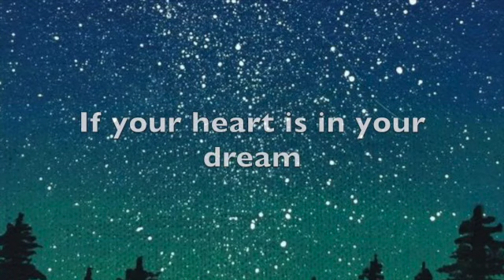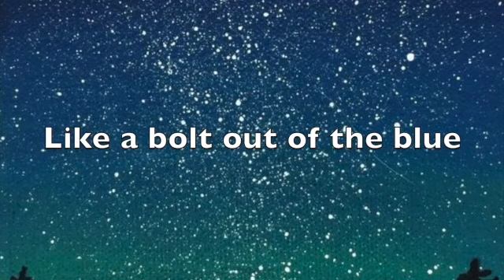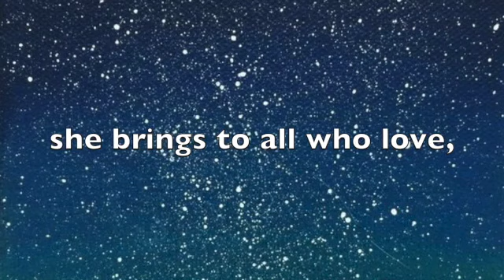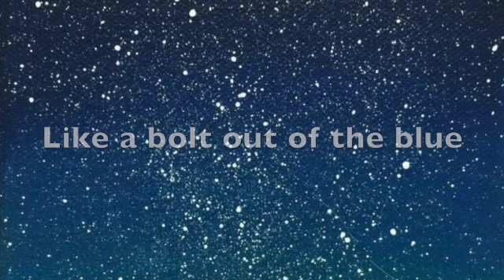When You Wish Upon a Star (Disney) Cover by Michel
When You Wish Upon a Star was composed by Ned Washington (music) and Leigh Harline (lyrics) for the 1940 Disney animated film, "Pinocchio". I have used Garage Band for the arrangement and the sounds, except for the solo violin and the guitar. Barry Rifkin did the audio mastering.